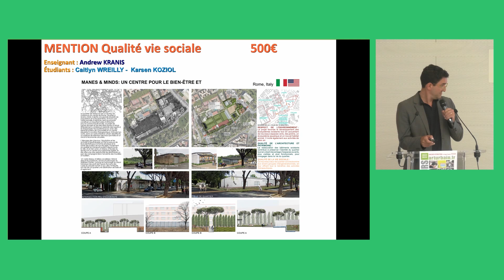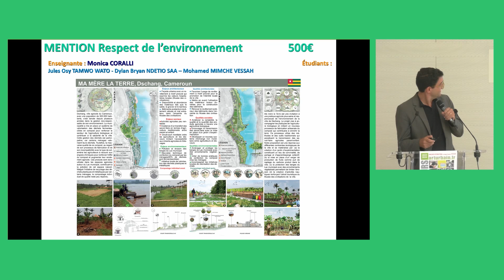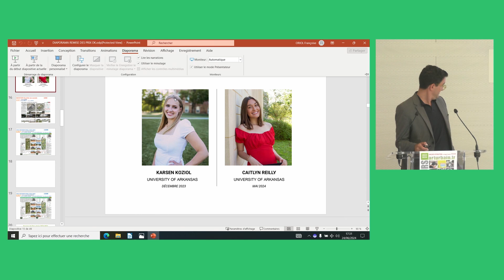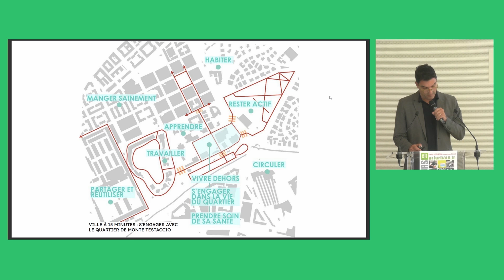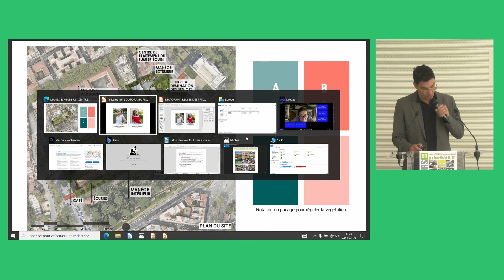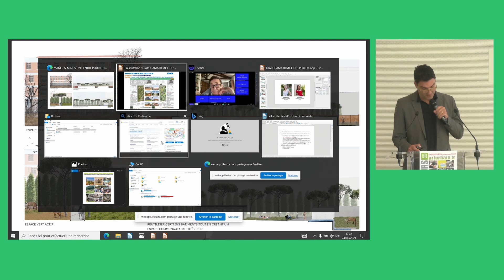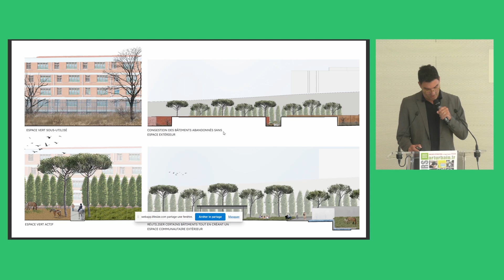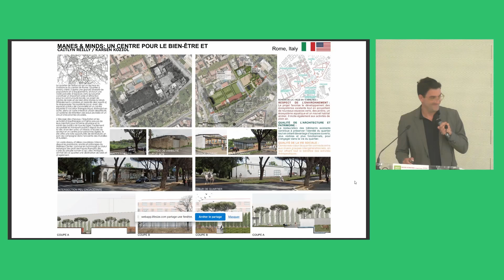Concours International arturbain.fr 2023 / 2024 - Manes & minds : un centre pour le bien-être